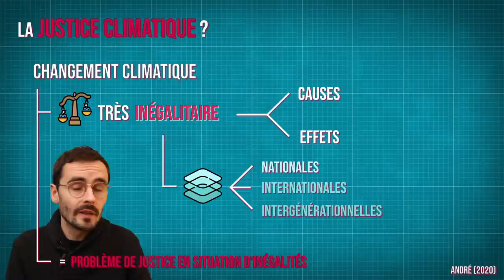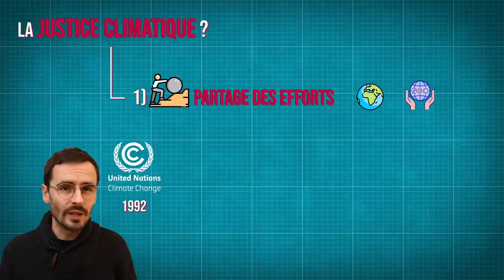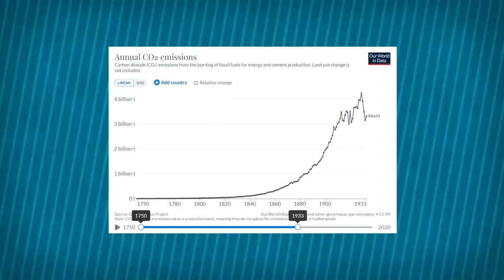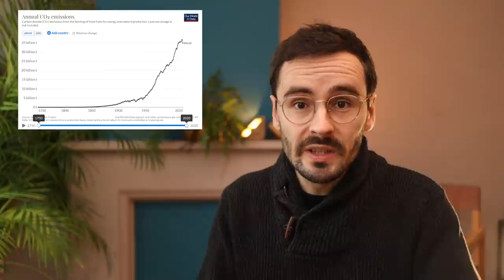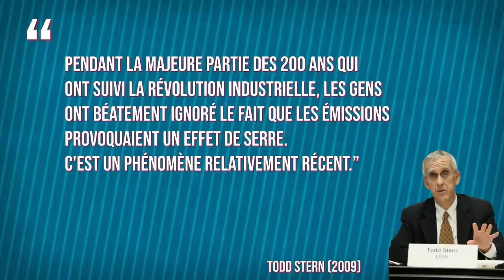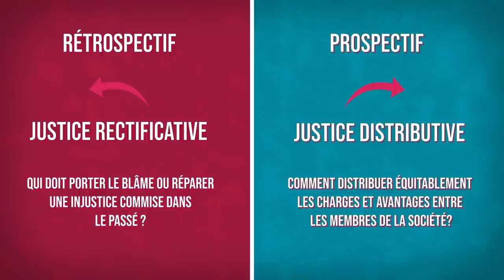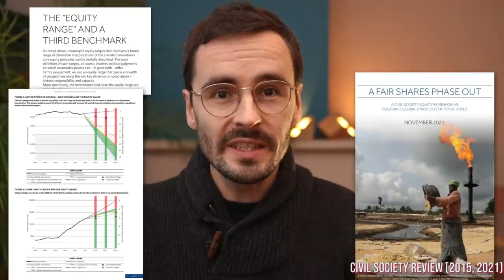Le partage des efforts pour le climat - Justice climatique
Derrière le principe a priori intuitif du pollueur-payeur, se cache en fait un débat philosophique intense sur la justice climatique, et sur le partage des efforts pour le climat.  👇 CHAPITRES & RÉFS👇

 Cette vidéo introduit aux débats sur la justice climatique, qui agite les négociations internationale depuis une trentaine d'années, afin d'en clarifier les enjeux.
Merci à mon collègue Pierre André pour sa collaboration à cette vidéo. Je vous invite à aller voir son travail

⌛CHAPITRES :
00:00 - Intro
00:51 - Conceptothèque : la justice climatique
02:54 - 1. Le principe du pollueur-payeur
08:11 - 2. Le principe du bénéficiaire-payeur
12:11 - 3. Le principe de la capacité à payer
16:08 - Conclusion : comment trancher ?

📕 RÉFÉRENCES :
- André (2020). La justice climatique : idéal philosophique, échec international et métamorphoses cosmopolitiques, thèse de doctorat, Sorbonne-Université.
- Arrhenius(1896). On the Influence of Carbonic Acid in the Air upon the Temperature of the Ground. The London, Edimburgh and Dublin Philosophical Magazine and Journal of Science, XXXXI(5), 237‑276.
- Caney (2005). Cosmopolitan justice, responsibility, and global climate change. Leiden journal of international law, 18(04), 747‑775.
- Chancel & Piketty (2015). Carbon and inequality: from Kyoto to Paris. Trends in global inequality of carbon emissions (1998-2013) & prospects for an equitable adaptation fund. Paris School of Economics.
- Fourier (1824). Remarques générales sur les températures du globe terrestre et des espaces planétaires. Annales de Chimie et de Physique, 2(XXVII), 136‑167.
- Gosseries (2004). Historical Emissions and Free-Riding. Ethical Perspectives, 11(1), 36‑60.
- McKinnon (2012). Climate Change and Future Justice : Precaution, Compensation, and Triage. Routledge.
- Nozick (2003). Anarchie, État, et utopie (E. d’Auzac de Lamartine, Trad.). Presses Universitaires de France. (Original work published 1974)
- Page (2012). Give it up for climate change : A defence of the beneficiary pays principle. International theory, 4(02), 300‑330.
- Roberts & Parks (2007). A Climate of Injustice. Global Inequality, North-South Politics, and Climate Policy. The MIT Press.
- Singer (1972) Famine, affluence, and morality. Philosophy & Public Affairs, 1(3), 229‑243.
- Stern (2007) The Economics of Climate Change : The Stern Review. Cambridge University Press.
- Thiery, Lange et al. (2021). Intergenerational inequities in exposure to climate extremes. Science, 374(6564), 158‑160.
- Tyndall (1863). On Radiation through the Earth’s Atmosphere. Philosophical Magazine, 4(25), 200‑206.

©️ LICENCES
Icons by Freepik, Macrovector, Backwoods ... from flaticon.com
Habillages et charte graphique par Eric Garet

🙏🏾 REMERCIEMENTS :
Merci à l'UCLouvain pour son soutien (cette vidéo a été rendue possible par un projet du Fonds de Développement Pédagogique). Merci également à Pierre André, Olivier Milis, Eric Garet, Florent Verfaillie, pour leurs retours sur cette vidéo